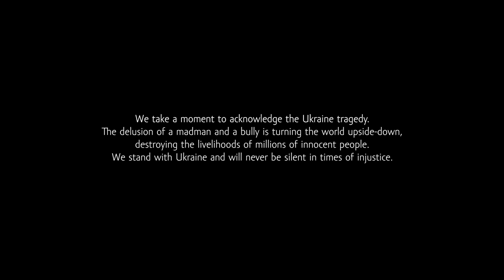NEHERA Fall Winter 2022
Introducing the NEHERA video for the FW22 collection

Credits:

Creative Direction & Concept: NEHERA & JANDL
Production: JANDL
Styling & Casting: NEHERA & Milena Zhuravlova